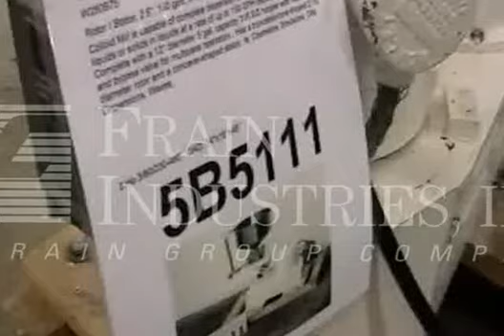Gifford Wood W250B75 Colloid Mill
Colloid Mill is capable of complete dispersion and deagglomeration of liquids in liquids or solids in liquids at a rate of up to 150 GPH depending on product. Complete with a 12" diameter 5 gal. capacity 316 S/S hopper with recirculation pipe and bypass valve for multipass operation . Has a truncated-cone shaped 2 1/2" diameter rotor and a concave-shaped stator. re: Cosmetics, Emulsions, Oils, Dispersions, Waxes.